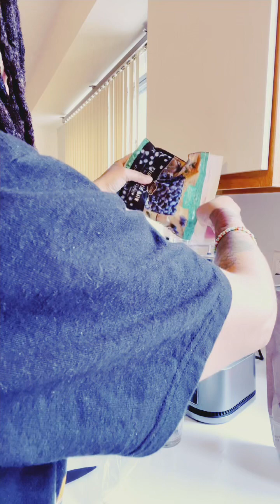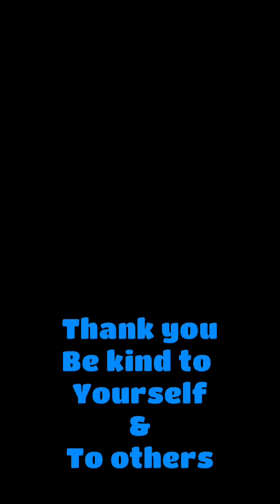Smoothie plus Convo